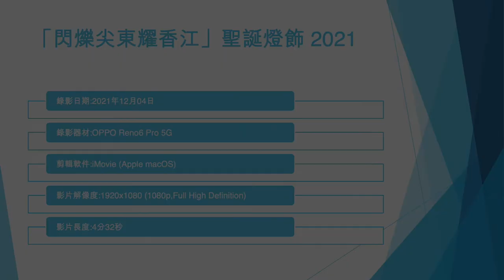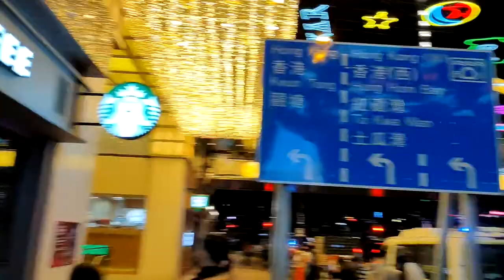「閃爍尖東耀香江」聖誕燈飾 2021 (1) - 2021年12月04日